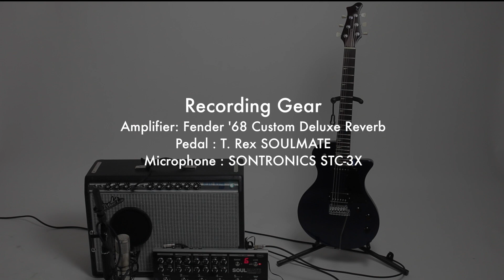RYOGA / HORNET-T3V〜日本の新ブランドからオリジナル・デザインのギターが登場！【RYOGA NAVI】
日本の新ブランドからオリジナル・デザインのギターが登場！

RYOGAというブランドだが、“ステージ上を全力で駆け回り汗まみれになった彼ら（演者）を見て、その負担を軽減するために、もっと動きやすく、もっと弾きやすく、そのパフォーマンスを更に向上させる楽器を創りたいと強く感じました。重量やバランス、スケール感など設計から根本的に見直し、従来の価値観には縛られないオリジナル・デザインの新しいブランドを立ち上げました”とある。余計な装飾を排して作りと弾き心地にこだわったプロダクトは、品質とサウンド、そして価格のバランスが取れたメイド・イン・ジャパンならではの完成度を持っている。ここではHORNET-T3Vというモデルを紹介しよう。